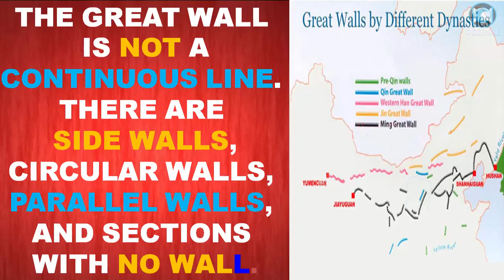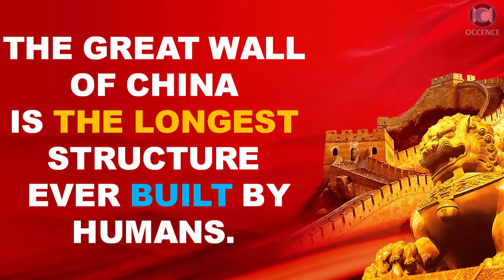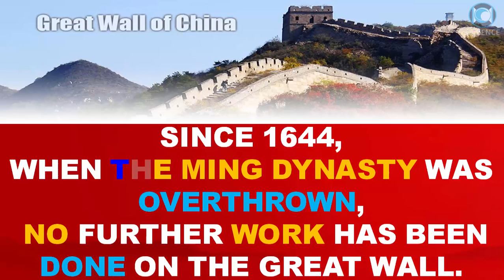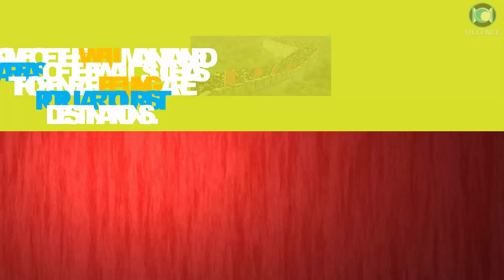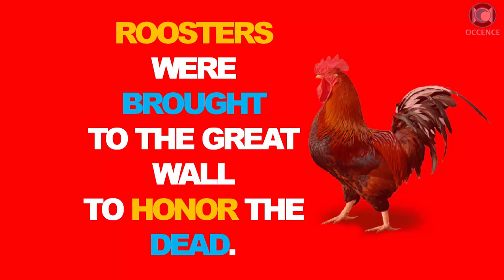Great Wall Of China - Facts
Top 20 Facts About Great Wall Of China
the great wall of china is more than 2,300 years old.